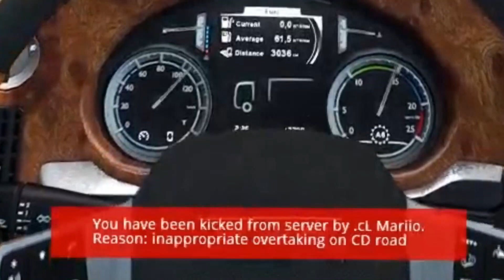Дорога дураков #4 IDIOTS on the road! Funny moments - Euro Truck Simulator 2 Multiplayer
▬▬▬▬▬▬ОСТОРОЖНО!!!▬▬▬▬▬▬

Заказ стрима любой игры 3000 рубл (4 часа)

Топчики канала!

1. Гена (Voin)
2. Андрей Котенок
3. _izzi_bizzi_
4. Владимир Малявко
5. Art B®
6. Billy_Bones (Константин)
7.  Legenda
8. February
9. Алексей
10. Дядя Велес

ஜ۩۞۩ஜ